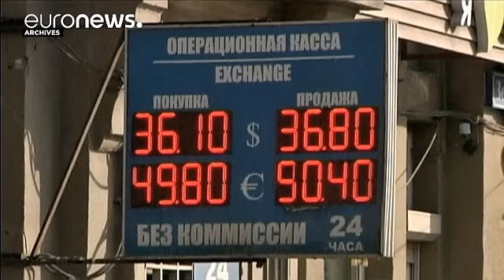L'UE compte prolonger les sanctions contre Moscou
La décision n'est pas encore formelle mais l'Union européenne compte prolonger de six mois les sanctions contre la Russie. Ces mesures, adoptées en juillet 2014, ont pour objectif de frapper l'économie russe. Elles concernent les secteur bancaires, énergétiques et celui de la défense.
Ces sanctions sont la réponse des Européens à la crise en Ukraine. L'Union accuse Moscou d'être responsable de l'instabilité dans l'Est du pays.